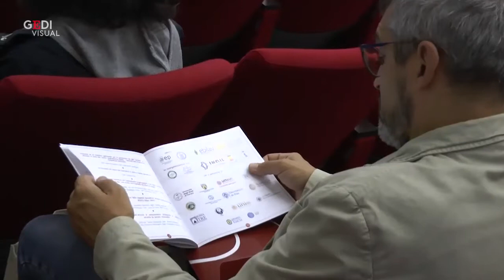REPUBBLICA TV - Sicurezza sul lavoro, esperti al confronto al Nuovo Policlinico - (26-10-2019)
"Lavorare in sicurezza e nel rispetto dell'ambiente" è l'argomento dell'HSE Symposium che, al secondo anno di attività, riunisce a Napoli, al Nuovo Policlinico esperti e rappresentanti delle istituzioni e della società civile chiamati a riflettere sui dati delle morti e degli infortuni dei lavoratori e prospettare insieme possibili soluzioni a queste drammatiche istanze. "Ogni uomo o donna che muore sul posto di lavoro - sottolinea l'organizzatore Luigi D'Oriano, presidente di Ebilav - rappresenta un dramma che coinvolge tutta la Società. La famiglia, innanzitutto, poi gli inquirenti, la sanità, la Chiesa, le imprese, gli enti previdenziali: tutti partecipano ad un lutto che non possiamo più derubricare come fatalità". E Napoli sta strutturando con l'HSE Symposium, in corso di svolgimento nell'Aula Magna "Gaetano Salvatore" dell'Università Federico II, un nuovo format. "Insieme alle Università italiane - e quest'anno ne abbiamo coinvolte 15, e agli enti rappresentanti i lavoratori e i loro datori di lavoro, agli ordini professionali fino agli organismi di Tutela e Controllo - sottolinea il professor Umberto Carbone del Dipartimento Sanità Pubblica Università "Federico II" - abbiamo realizzato un modello che, dal costante ed esteso lavoro sul campo, individui nuove linee di indirizzo e suggerisca soluzioni concrete per affrontare le problematiche legate ai temi della salute, sicurezza sul lavoro ed ambiente". Tantissimi gli interventi all'evento organizzato dal Dipartimento di Sanità Pubblica dell'Università "Federico II" e dall'Associazione Europea per la Prevenzione, con il supporto di Fondolavoro, di Ebilav, e con la collaborazione dell'INAIL, dell'INL, di numerosi Ordini Professionali e di ben quindici Atenei italiani.

Fonte: La Repubblica